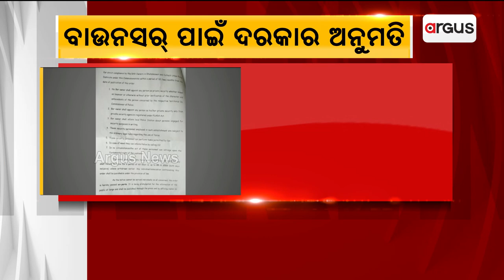Bouncers Can't Be Appointed By Bar Owners Without The Permission Of Commissionerate Police